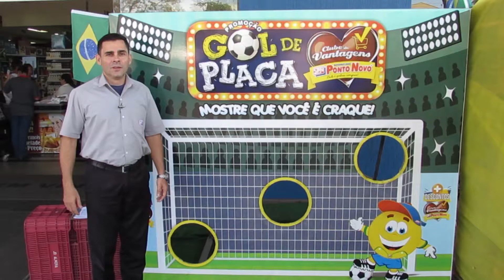GOL DE PLACA - VENHA MOSTRAR QUE VOCÊ É CRAQUE!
VEM PRO PONTO NOVO!